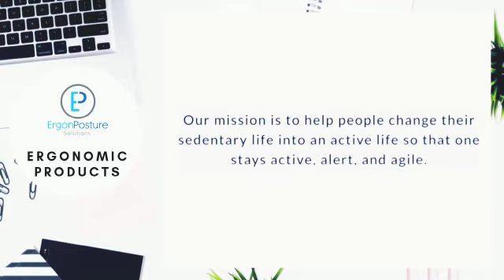Introduction to Ergon Posture and its products!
Do you have a healthy working space at home?
Do you want to reduce your work stress at home?

Then what are you waiting for best Ergonomics is all that matter and is all that you need?

So here we are "Ergon Posture Solutions" we provide you with the best Ergonomic Products that are designed to provide efficiency and comfort in the working environment especially while working from home.

During this time of COVID- 19 our major concern is to provide healthy and comfort workspace at home.